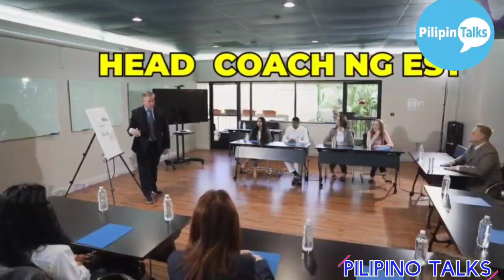Confirm!! CCS Member KYLA ATIENZA! 1st Import Of Thailand Women's Volleyball Team! BIG BREAK!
Good job Kyla Atienza